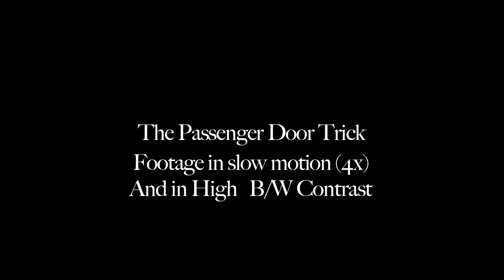The Danny Boston Production